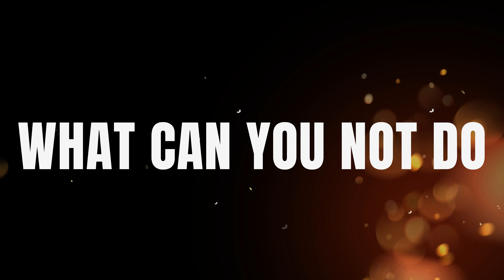Anticipate!!! WHAT CAN YOU NOT DO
New visuals coming your way soon!